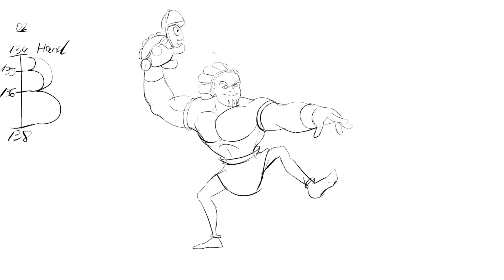Man Throws a Turtle test animation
This is an animation I made a while ago inspired by a friends character and made it alive :)